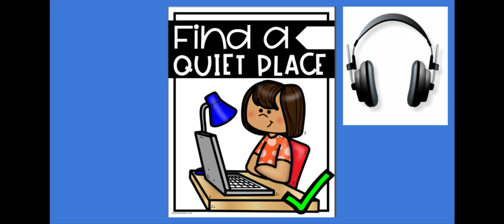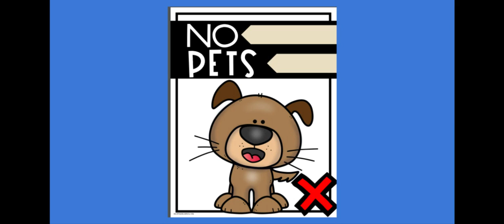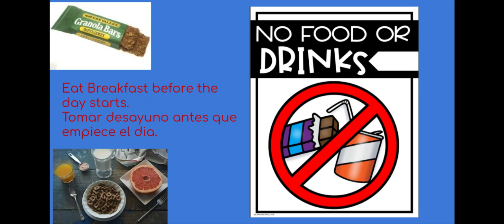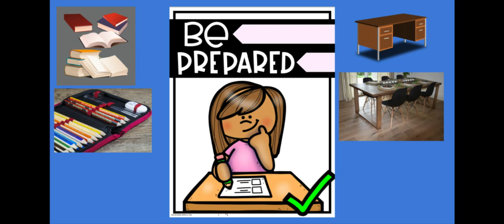Musselman Virtual School Rules Google Slides